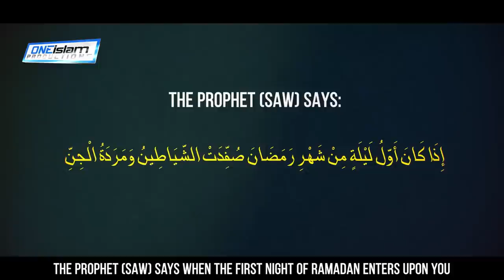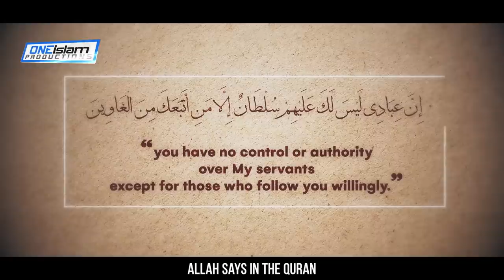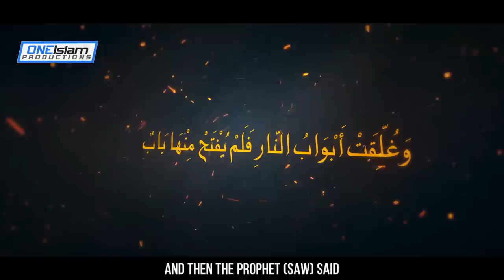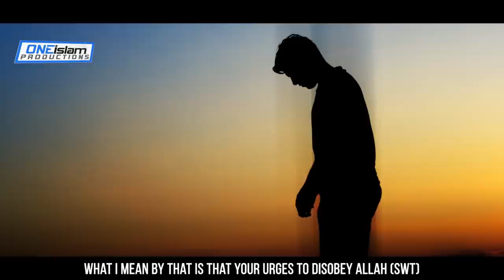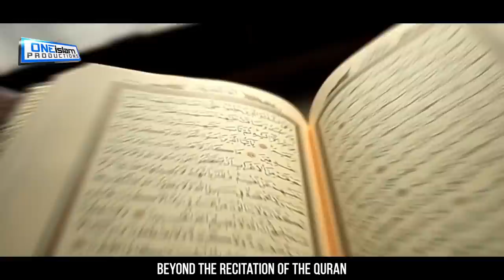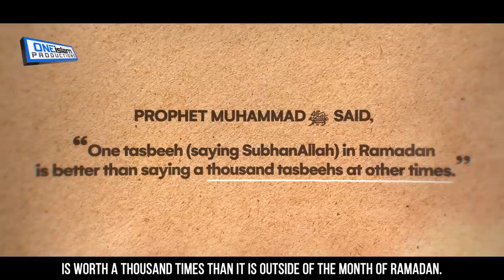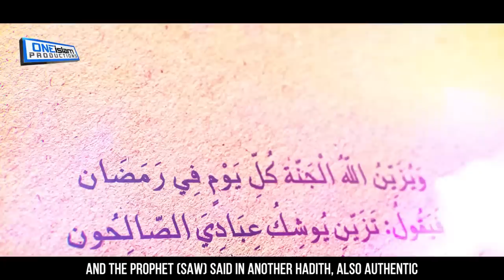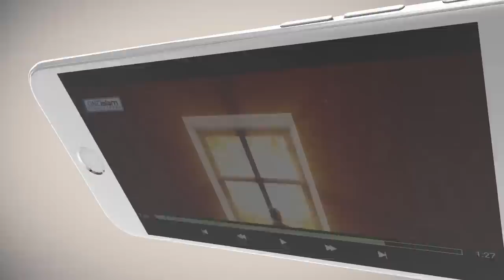ALLAH DOES THIS ON THE FIRST NIGHT OF RAMADAN